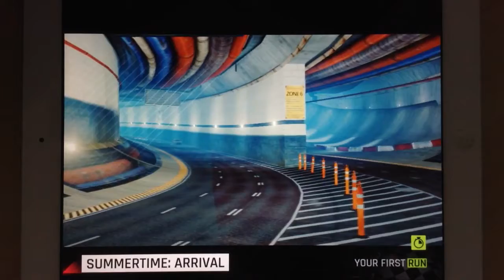Asphalt 9 - Summertime: Arrival